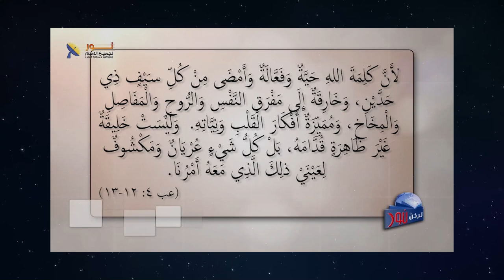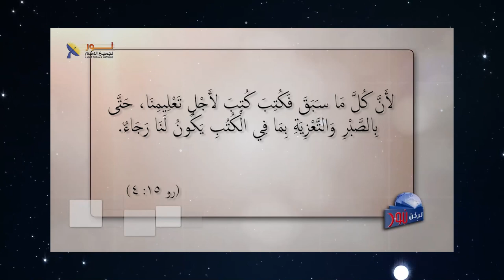601 الكتاب المقدس يؤكد لنا إستحالة أن نرضي الله بأعمالنا الصالحة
الكتاب المقدس يؤكد لنا إستحالة أن نرضي الله بأعمالنا الصالحة